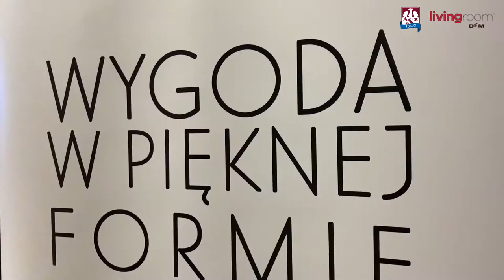AZS TV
Na zaproszenie producenta marki Livingroom, gościem spotkania z Treflem Gdańsk był Giba. Co Mistrz Świata  powiedział o olsztyńskich kibicach? Jakie emocje towarzyszyły kibicom i zawodnikom podczas samego meczu? Zobacz to, co działo się wokół spotkania z Treflem Gdańsk, w AZS TV.